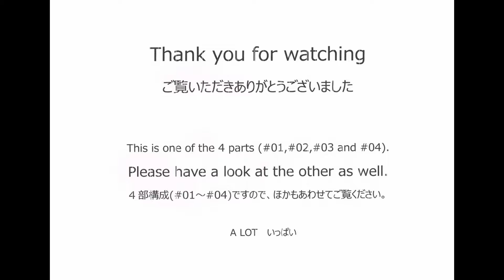A LOT #01 picture book version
Simple graphics will guide you to count numbers in a certain way. Just enjoy.
シンプルな図形を見ながら、ある決まりに沿って数を並べていくのを楽しんでください。